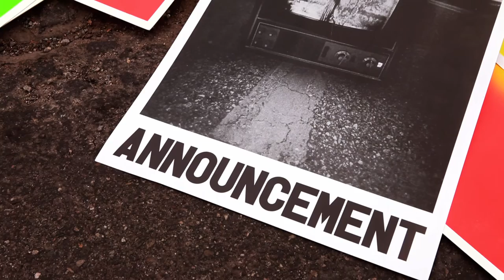THE HURLEY PRINTING PRESS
The Hurley Printing Press is located on 3rd and Walnut in downtown Huntington Beach. Open daily during the US Open, the hurleyprintingpress pumps out only the raddest art onto tees and posters. Join us, Madsteez, Dalek, Tim Hendricks, Craig Stecyk, Jersey Joe and our team riders for one colorful week in Huntington Beach.